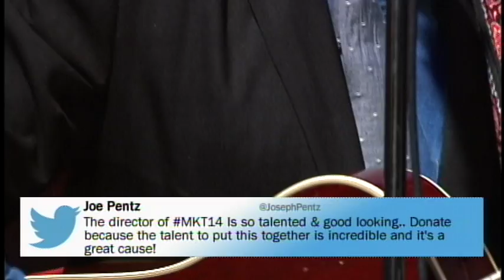"Embers" - Kodiak, Max Kolb Telethon 2015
For more information on Kodiak check them out at: kodiakband.bandcamp.com/